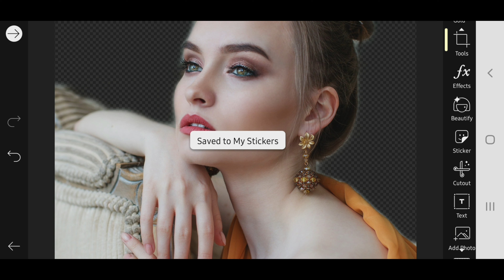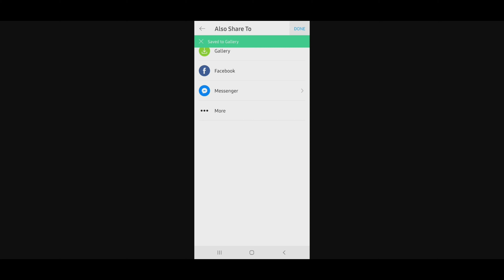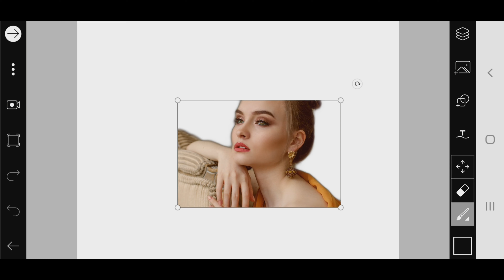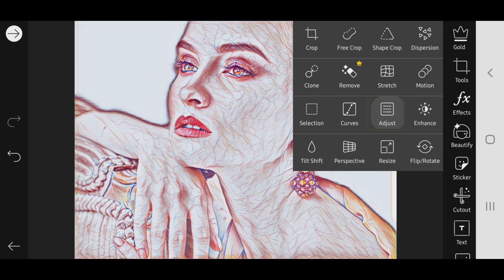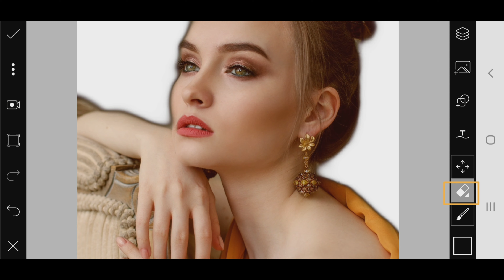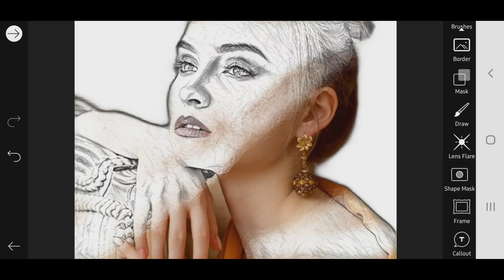PICSART TUTORIAL: SKETCHY EFFECT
PicsArt Tutorial: SKETCH EFFECT